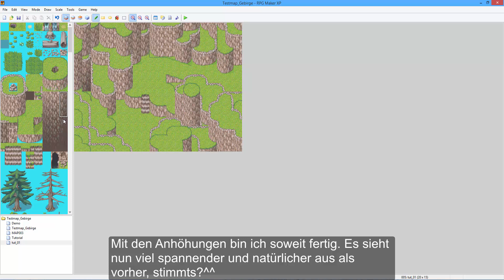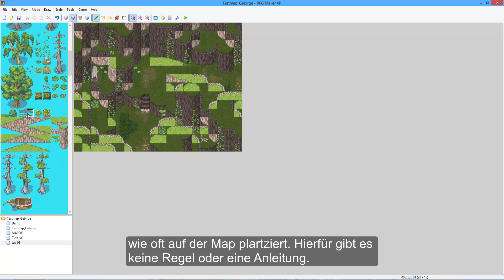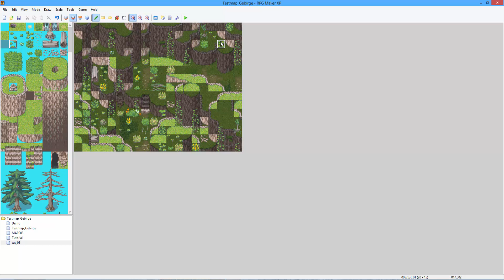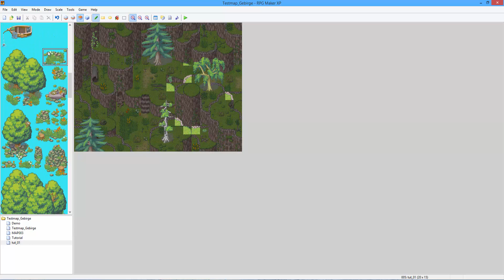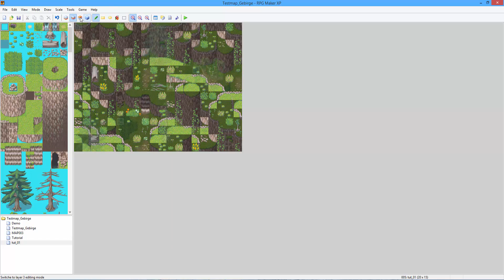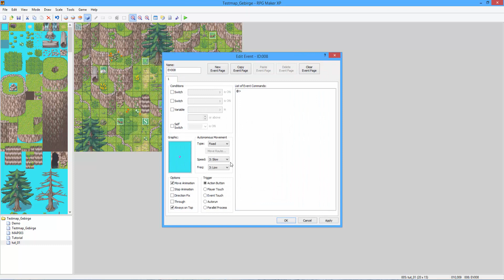RPG Maker - Mapping Tutorial Mountain [GER SUB]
Ich hab mich heute mal an was neues gewagt. Ich hoffe, ihr könnt etwas von dem Tutorial (ohne Audio Kommentar) lernen.

I decided to make something special^^. I hope, you enjoy this tutorial and you will learn something new, despite the fact that the subtitle is german.